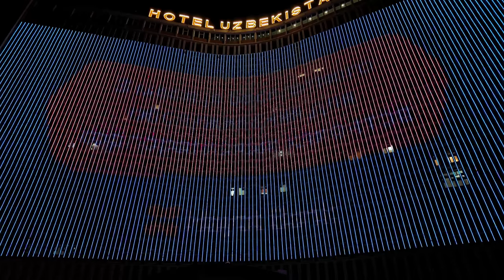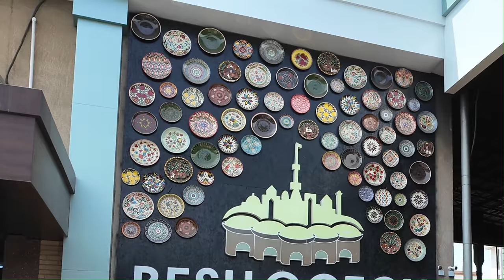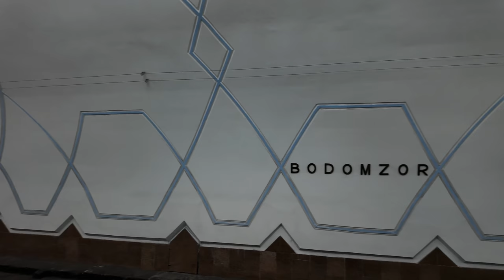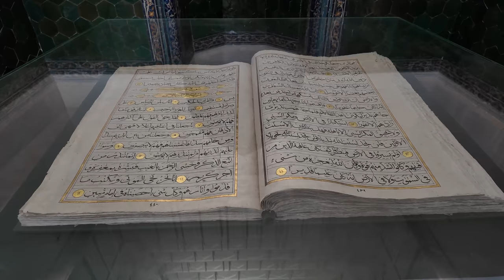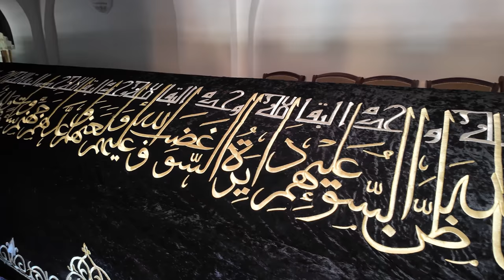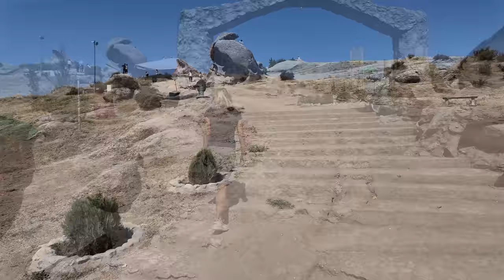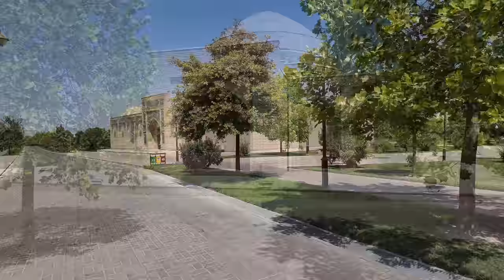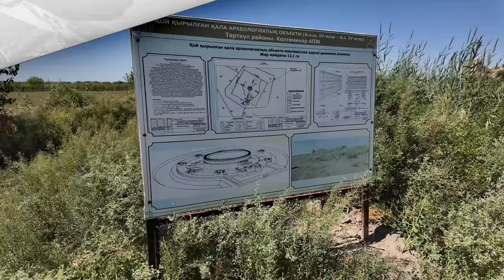Viaggio in UZBEKISTAN (1a parte): Tashkent - Samarkanda - Sharisabz - Fortezze della Corasmia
L’Uzbekistan è il paese più ricco di storia fra tutte le repubbliche dell'Asia centrale. Affascinanti sono le sue moschee e le sue madrasse con mosaici e decorazioni che creano un emozionante impatto visivo. Il paese annovera alcune delle città più antiche del mondo, molti dei principali centri storici lungo la Via della Seta e la maggior parte delle bellezze architettoniche di quest'area geografica. Tashkent, Samakanda, Bukhara, Khiva... e poi l'impressionate paesaggio del Mare di Aral.